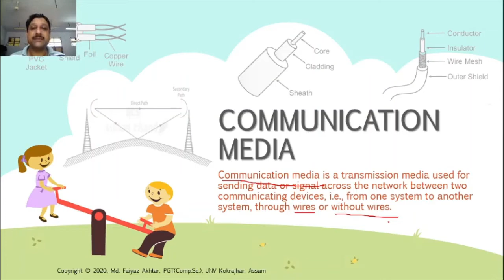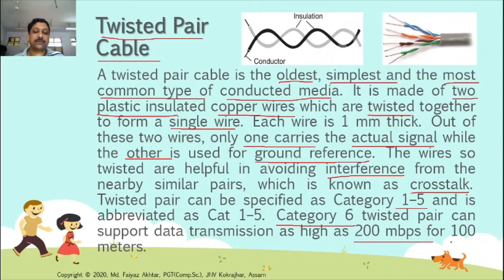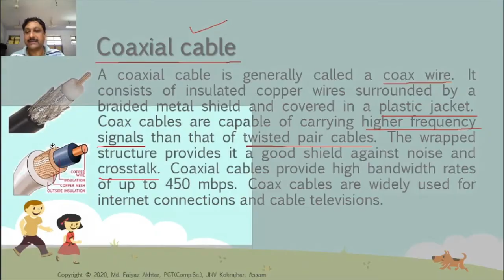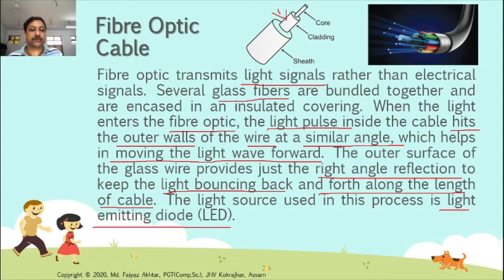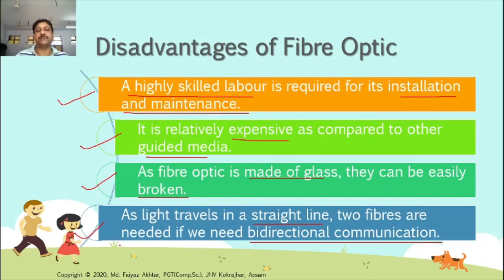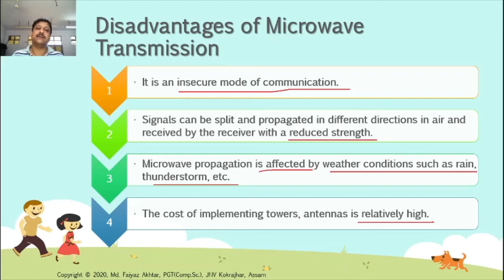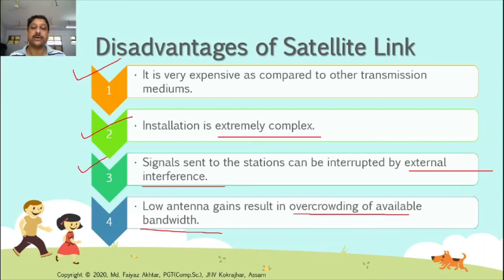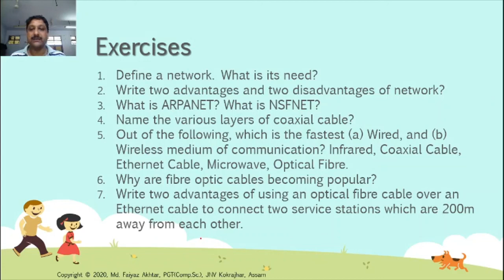Communication Media | Computer Network | Chapter 11 (Part 02) | Unit 02 | Class XII | Computer Sc.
Communication media
Transmission media
Computer network
Computer Science
Class XII

This video contains about Communication Media - Chapter 11 (Part 02) - Computer Network - with the topics like - Communication/ Transmission media, Guided and Unguided media, Wired and Wireless media, Twisted pair, coaxial, fibre optics, microwave, radio wave, satellite, infrared, Bluetooth and more for Class XII Computer Science (CBSE Code 083) students.

It is prepared and developed by M F Akhtar, PGT(Comp. Sc.) under the able guidance of Sh. H K Meena, Principal, Jawahar Navodaya Vidyalaya Kokrajhar, Assam.

The following topics have been discussed thoroughly:
01. Communication media and its types.
02. Guided (Wired) and unguided (Wireless) media.
03. Twisted pair, co-axial and fibre optic cable.
04. Microwave, radio wave, satellite, infrared and Bluetooth.
05. Advantages and disadvantages of different types of media.
06. Comparison of different types of guided media.
07. Features of unguided media, and
08. What is laser technology?

Some exercises to do it yourself.

Enjoy Learning...